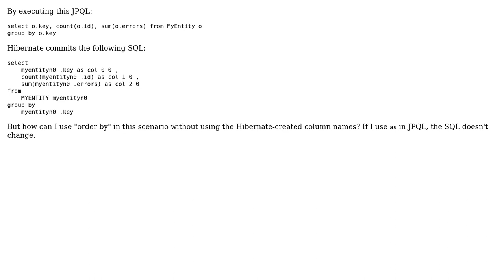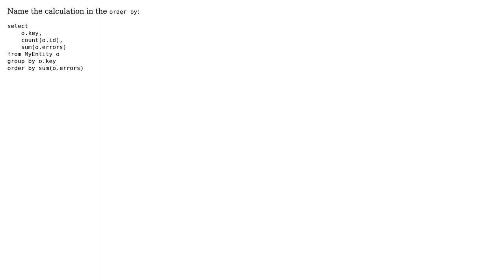How to order by aggregated columns in JPA/Hibernate?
With thanks & praise to God, and with thanks to the many people who have made this project possible! You are responsible for your own actions.